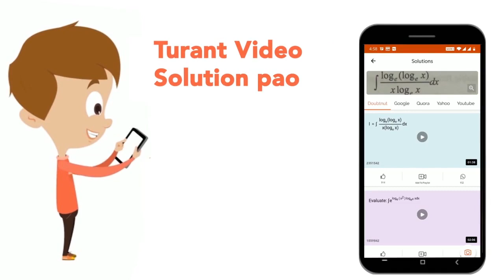यदि 15 जून, 2001 को गुरुवार था। तो 16 जून, 2008 को कौन-सा दिन था? | CLASS 14 | UP SI ONLINE EXAM...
यदि 15 जून, 2001 को गुरुवार था। तो 16 जून, 2008 को कौन-सा दिन था?
Class: 14
Subject: MATHS
Chapter: UP SI ONLINE EXAM 20  DEC 2ND SHIFT
Board:GOVT

👉 Have Any Query? Ask Us.